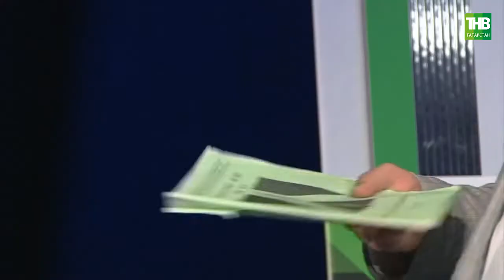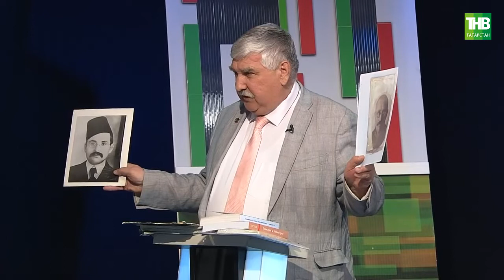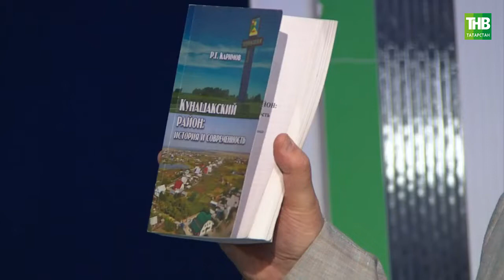Чиләбе татарлары | Таяну ноктасы 08/06/21